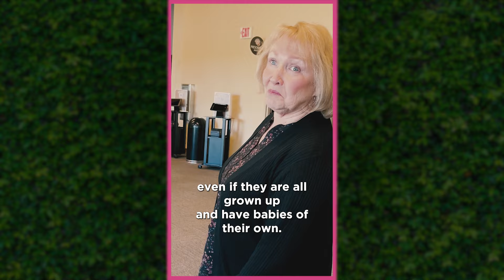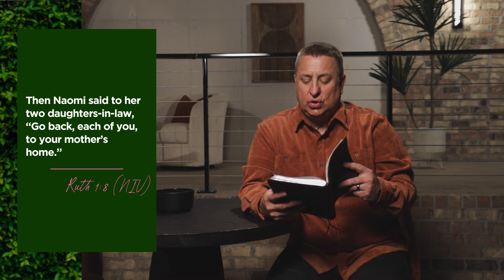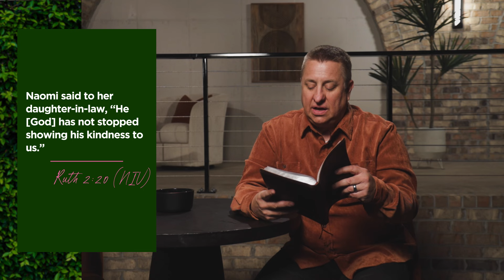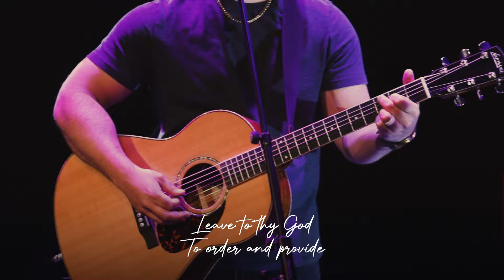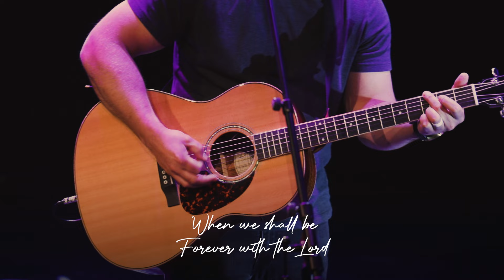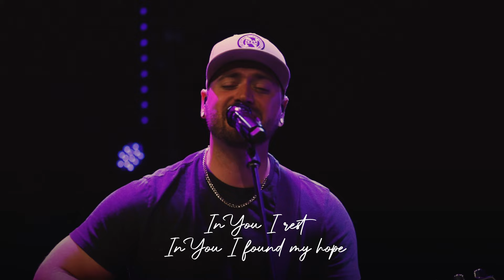Finding Hope In Lost Dreams | Mother's Day | Jeff Griffin (Full Service)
Happy Mother's Day from The Compass Church. Let's learn from Naomi on how we can look to the Lord when things don't go quite to plan.

Ruth 1:20-21 (NIV)
“Don’t call me Naomi,” she told them. “Call me Mara, because the Almighty has made my life very bitter. I went away full, but the Lord has brought me back empty. Why call me Naomi? The Lord has afflicted me; the Almighty has brought misfortune upon me.”